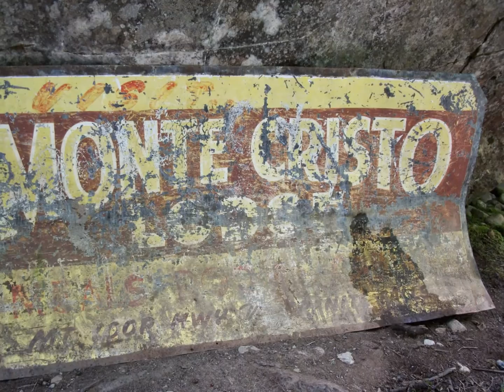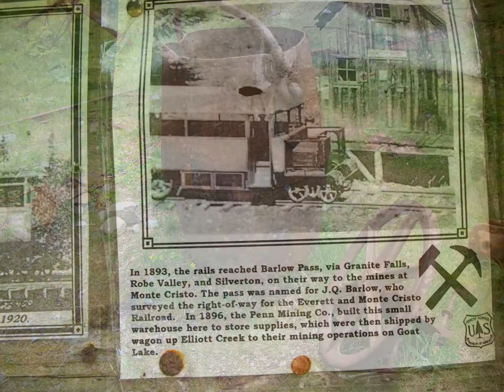Ghost Town...Monte Cristo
Pictures taken on a day hike to Monte Cristo